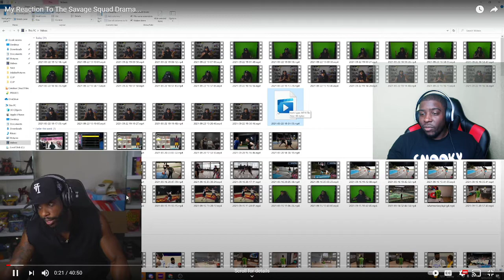Cashnasty Reaction To The Savage Squad Drama... (reaction)